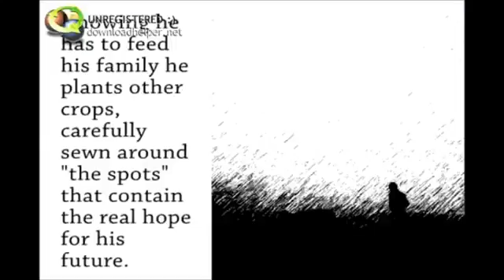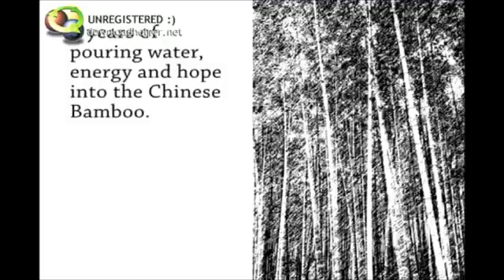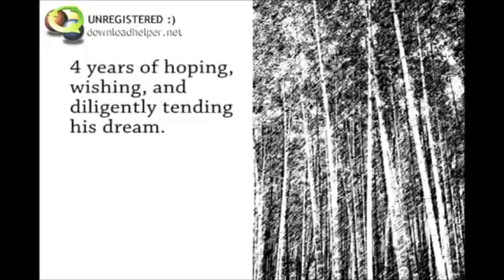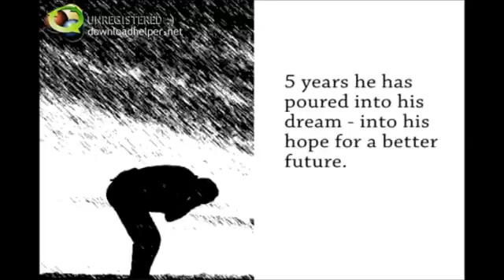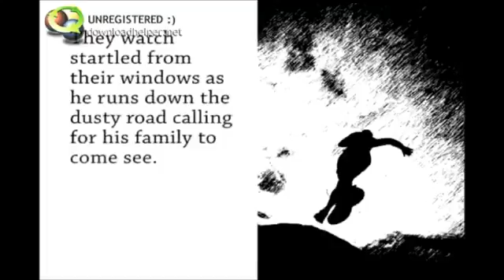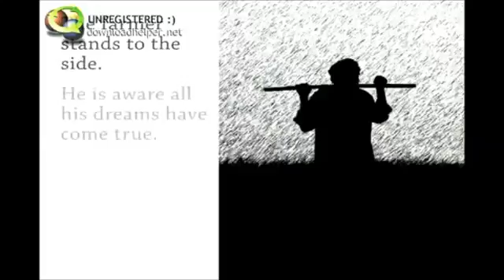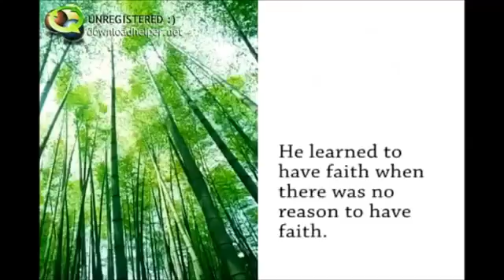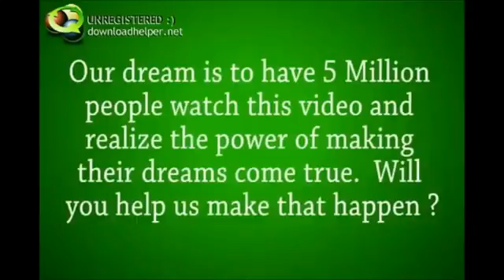The Chinese Bamboo Story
Life Lessons, Motivations, Dreams do come True,